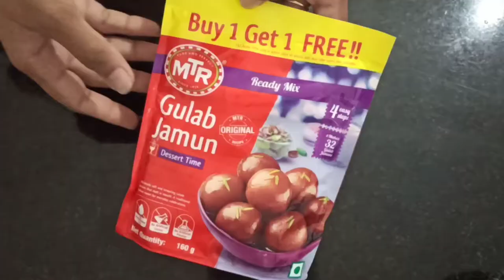Perfect Gulab Jamun Recipe | MTR Gulab Jamun Mix | गुलाब जामुन बनाने का सही तरीका | Sugar Syrup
Gulab Jamun is very famous dessert and loved by my people. It's Soft and Juicy Texture is the specialty of Gulab Jamun. Gulab Jamun banane Ka tarika. Gulab Jamun banane Ka aasan tarkia. 2020 Diwali Sweets, गुलाब जामुन बनाने का आसान तरीका, घर पर मार्केट जैसे गुलाब जामुन कैसे बनाएं, हलवाई स्टाइल गुलाब जामुन, Indian Sweet, Diwali Special sweet. Diwali2020.
Ingredients;
MTR Gulab Jamun Mix - 1Pack
Milk - 1/3 Cup(Normal)
Ghee - 1tsp
Cardamom Powder - Pinch
Oil - For deep fry
Pistachio - For Garnishing

Gulab Jamun Recipe by GAYATRI's Creative Kitchen.